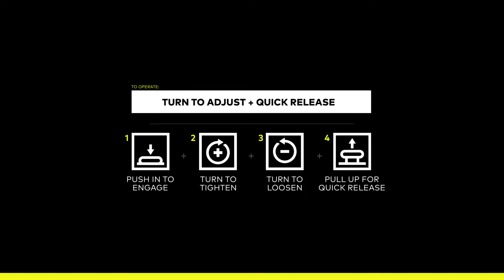BOA Lacing System - How It Works